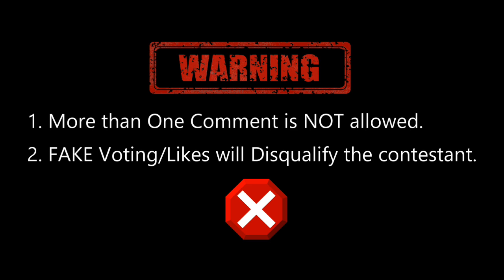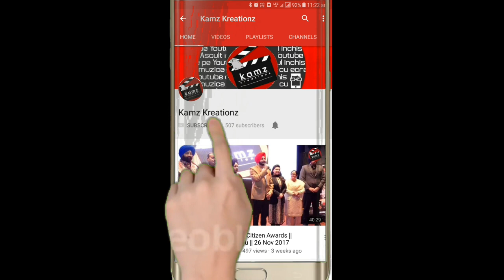Kamz Kreationz Roadsters || TV Reality Show 2018 || Wild Card Entry || Sezal Sharma (Chandigarh)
2. Press "BELL ICON"
3. Like this Video (1 Vote)
4. Comment on the this video (1 More Vote)
5. Only ONE Comment is allowed per user. More than 1 comment will Delete all the comments made by such user.

Directed: by:
Kamz Singh

Edited by:
Money Thaman